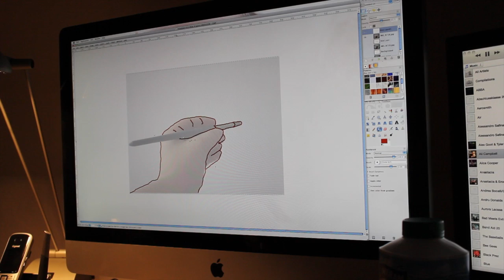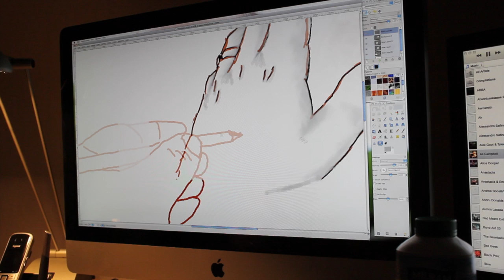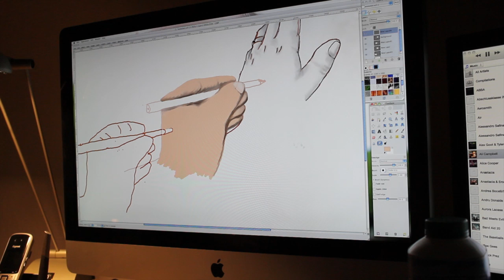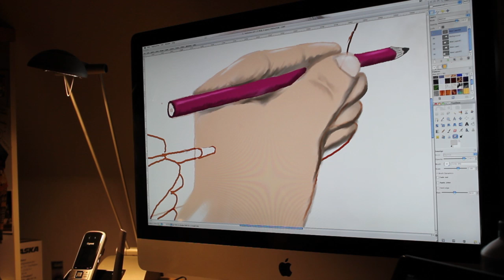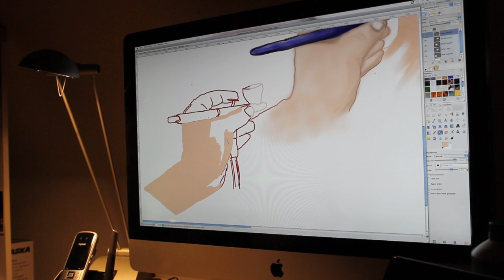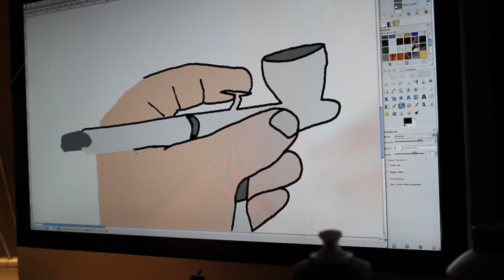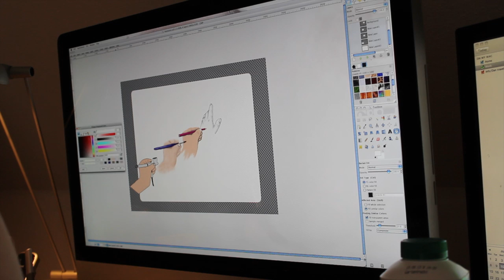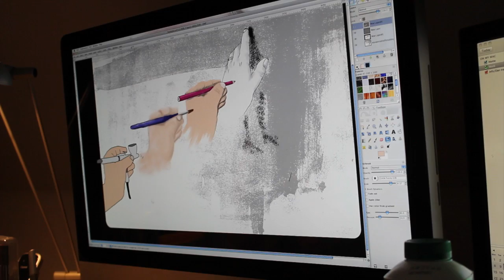Digital Painting - Evolution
This painting, being another part of my "Soulpancake Project" is themed "Evolution" and took me 4 hours to complete. The full story behind this painting can be read (German & English blog). Click on the respective picture there and the article will pop up.

For more information about my art and submitting orders, check out my webpage, Facebook and Twitter.

By No Means - Eppic feat. Lindsey Stirling
Can't Take The Music Out Of Me - Eppic
Run - Eppic & Black Prez